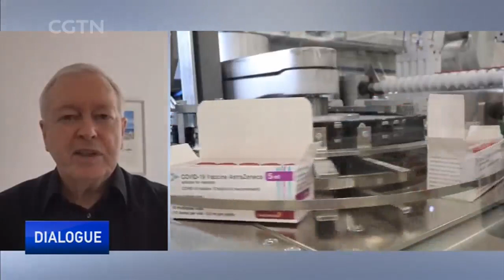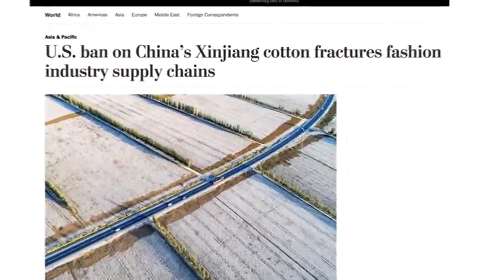What difficulties does the global rollout of vaccines face?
Nations around the world are eager to reopen the borders and kick-start their economies. However, coronavirus mutations and delayed rollout of vaccines are proving serious challenges. The rise of cases in India, the U.S. and Europe is causing fresh concern. Are we facing a new wave of COVID-19? What difficulties does the global rollout of vaccines face? The EU summit invited U.S. President Joe Biden as a guest this week. It's the first time in more than a decade that a president of the United States has joined the summit. Does the re-entry of the U.S. leader mean the two sides are rapidly repairing the damage done to the relationship under Trump?